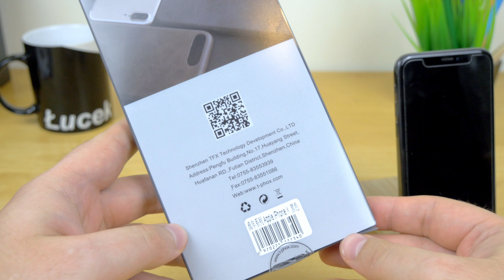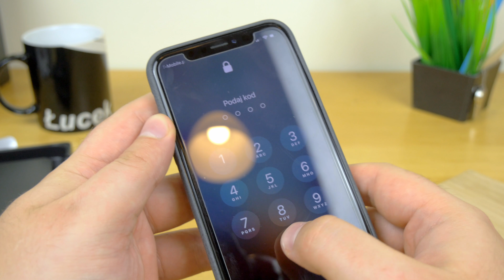Etui t-phox Vintage Case dla Iphone X | Rzut Oka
Ciekawe gumowane podobne do skóry etui t-phox Vintage Case dla Iphone X . Jak wygląda, jak jest wykonane i jak pasuje do Iphone X - tego dowiecie się z filmu.